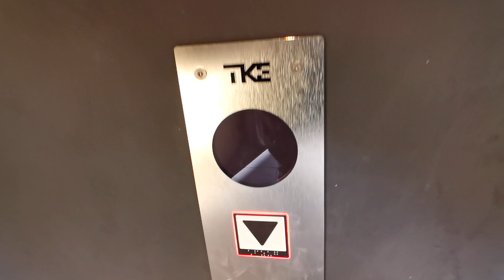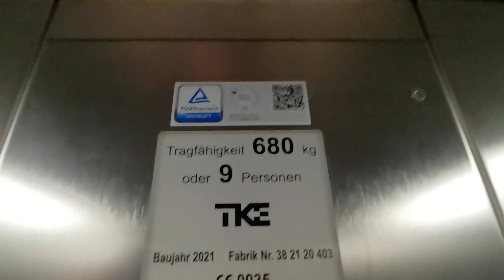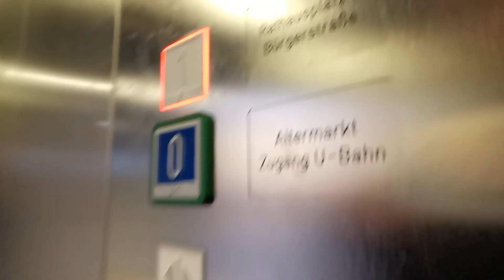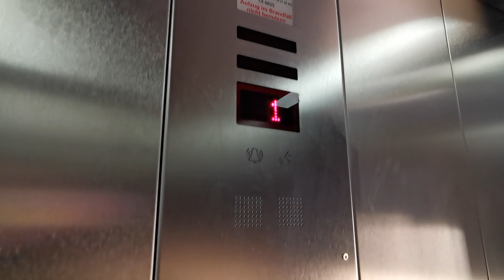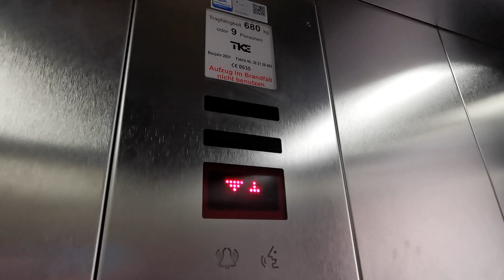(Ansagen, Chimes und piepende Tasten!) 2021 TKE Aufzug am Rathausplatz in Köln.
Leider sind die Türen sehr verzogen. Trotzdem gefällt mir der Aufzug sehr, weil er schön glänzt und so ausgestattet ist.

Aufnahme vom Freitag, den 14.04.23.